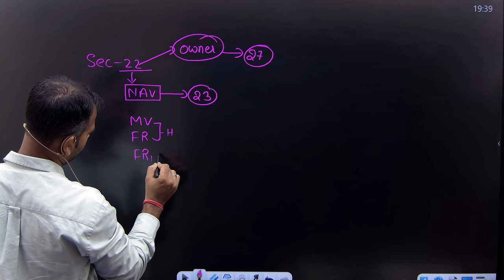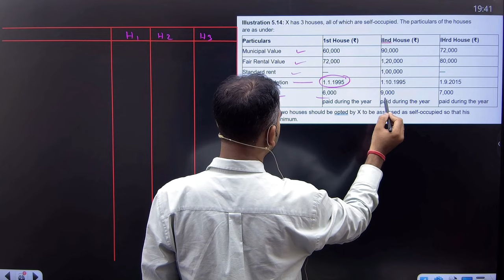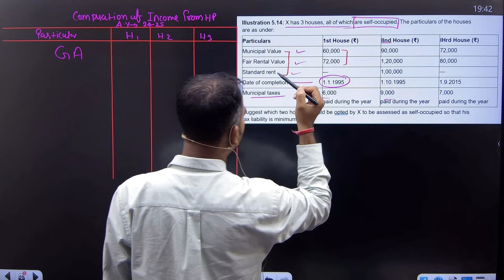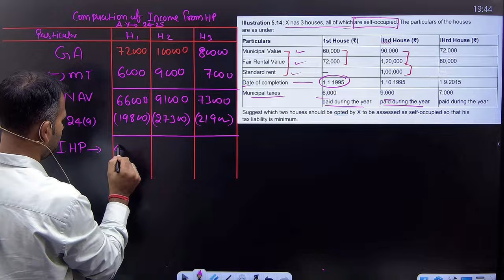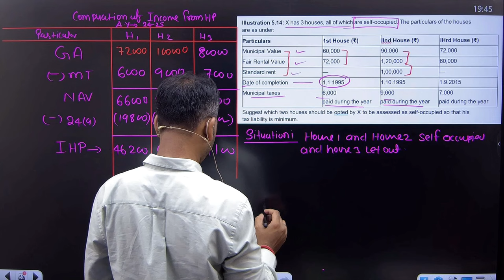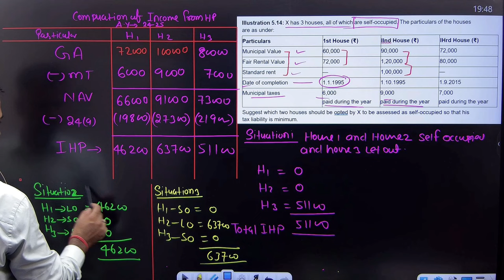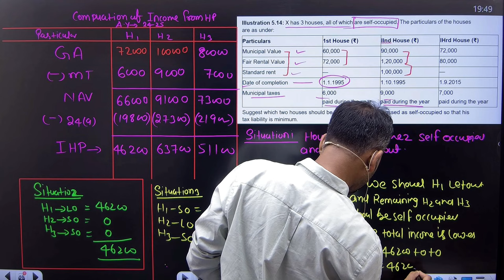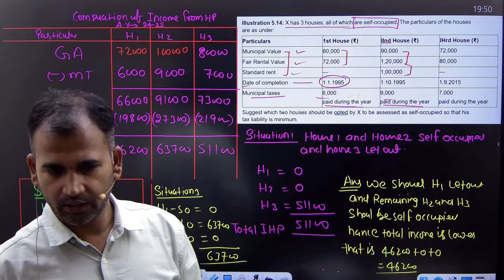Compensation at income from hp | Part 12 | Income from house property | Income tax for Bcom